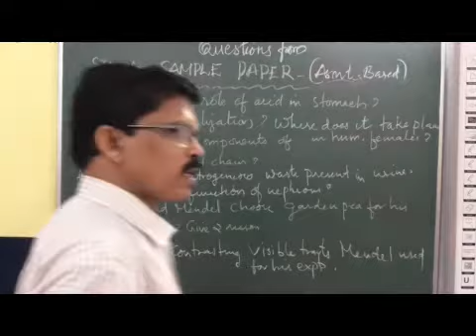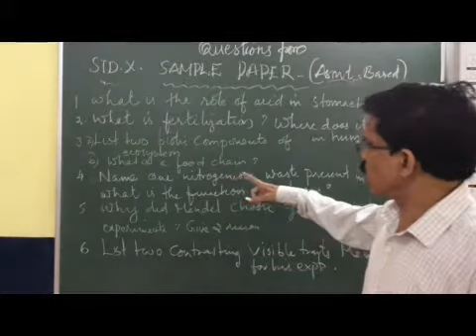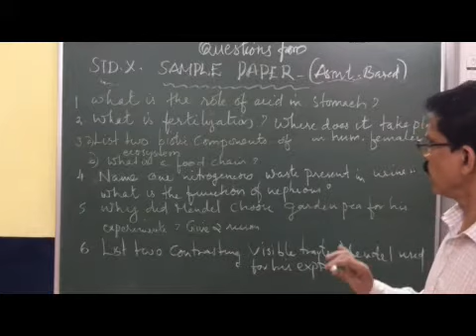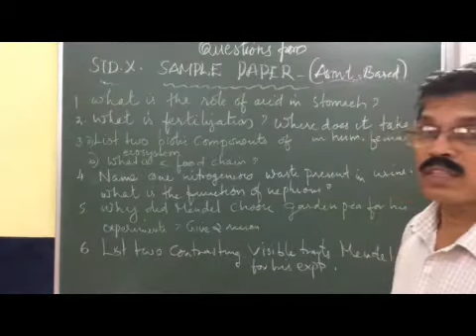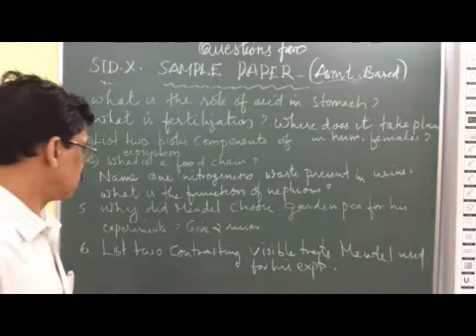X Biology Revision Sample Question Paper Part 2